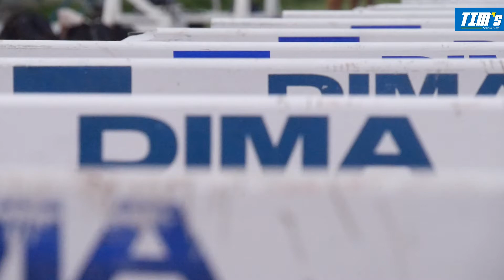Wilhem Bélocian rêve de Tokyo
TIM's Magazine est parti à la rencontre du hurdleur Guadeloupéen en prépa physique pour les grandes échéances de cette année olympique. Après les blessures et les doutes, le Guadeloupéen redevient jour après jour le "Wilhem qu'on connaît".